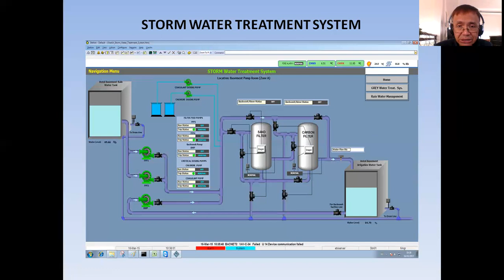How to become a BMS engineer part 46 (Storm Water Treatment System)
BMS graphics creation for a Storm Water Treatment System.